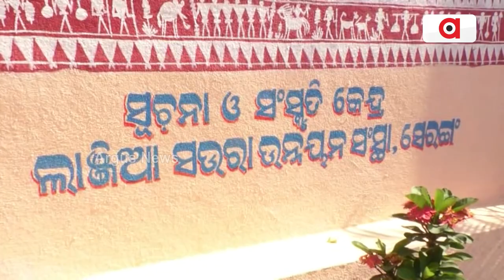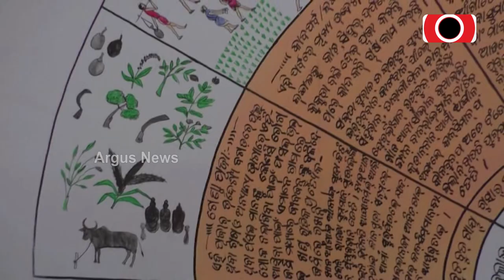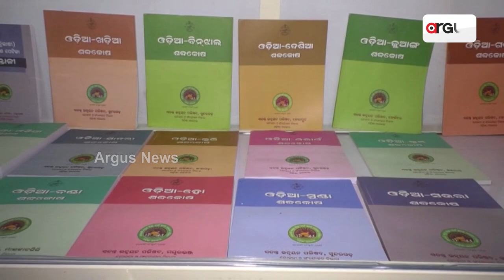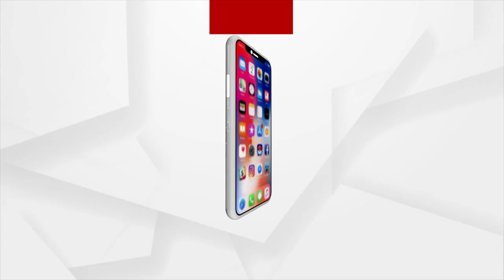Tribal Culture And Traditions Under Threat Due To Mismanagement Of Tribal Museums In Gajapati